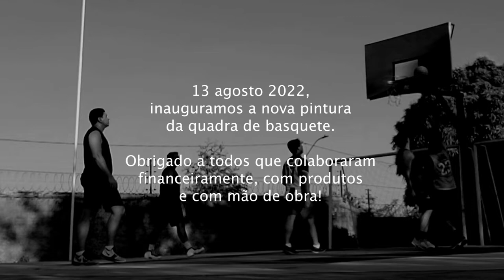Basquete / STREETBALL / Rubens Junior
Passei 2 sextas pintando uma das quadras que jogamos basquete aqui em Teresina. Dia 13 ago 2022 foi a tarde de inauguração.